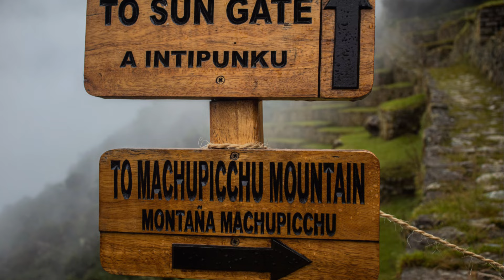4 días en la ciudad perdida de los Incas: Machu Picchu al descubierto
Título del Video: 4 días en la ciudad perdida de los Incas: Machu Picchu al descubierto

¡Bienvenidos a nuestra emocionante aventura de 22:43 minutos donde exploramos la magnífica Machu Picchu, la ciudad perdida de los Incas! En este video, titulado "4 días en la ciudad perdida de los Incas: Machu Picchu al descubierto," te llevaremos a través de un recorrido fascinante que revela la rica historia, la cultura vibrante y las impresionantes vistas que hacen de este lugar una de las maravillas del mundo.

Día 1: Llegada a Cusco y Exploración Cultural
Nuestra aventura comienza en Cusco, la antigua capital del Imperio Inca. Al llegar, te sumergirás en la cultura peruana mientras recorremos el centro histórico, un sitio declarado Patrimonio de la Humanidad por la UNESCO. Visitamos la Plaza de Armas, rodeada de hermosas iglesias coloniales y mercados vibrantes.

Después, exploramos el Qorikancha, el templo del sol, donde la arquitectura inca se encuentra con la colonial. Esta mezcla de culturas te ofrece una visión fascinante de la historia de Perú. Por la noche, no te pierdas la oportunidad de disfrutar de una deliciosa cena tradicional, donde podrás probar platos típicos como el cuy chactado y el aji de gallina.

Día 2: Valle Sagrado y Aventura en la Naturaleza
En nuestro segundo día, nos dirigimos al Valle Sagrado de los Incas, un lugar lleno de historia y belleza natural. Visitamos Pisac, conocido por sus mercados artesanales y las impresionantes terrazas agrícolas incaicas. Después, exploramos Ollantaytambo, un antiguo pueblo inca que aún mantiene su diseño original, donde podrás ver los restos de un templo imponente y disfrutar de las vistas panorámicas del valle.

A medida que avanzamos, tendrás la oportunidad de experimentar la conexión espiritual con la naturaleza que este lugar ofrece. Al final del día, tomamos el tren hacia Aguas Calientes, la puerta de entrada a Machu Picchu, donde nos prepararemos para la gran aventura del día siguiente.

Día 3: Machu Picchu: La Ciudad Perdida
El tercer día es el momento culminante de nuestra aventura. Nos levantamos temprano para tomar el primer tren hacia Machu Picchu, donde serás recibido por la majestuosidad de la ciudad perdida. Al llegar, realizamos una visita guiada que te llevará a través de los puntos más destacados de este sitio arqueológico.

Aprenderás sobre la historia, la arquitectura y la astronomía inca mientras caminas por los caminos de piedra que han perdurado a través de los siglos. Desde la Intihuatana, la piedra sagrada, hasta los templos y las terrazas agrícolas, cada rincón de Machu Picchu cuenta una historia. No olvides tu cámara, ya que las vistas panorámicas son impresionantes y dignas de capturar.

Día 4: Caminatas y Reflexiones
En nuestro último día, tendrás la opción de realizar una caminata adicional a Huayna Picchu o a la Puerta del Sol. Ambas opciones ofrecen vistas aún más espectaculares de Machu Picchu y sus alrededores. La caminata es un poco desafiante, pero la recompensa vale la pena. Si decides quedarte en la ciudad, puedes explorar más a fondo y disfrutar de la atmósfera mágica de este lugar.

Antes de despedirnos, reflexionamos sobre la experiencia vivida y lo que Machu Picchu representa: una mezcla de historia, cultura y espiritualidad que deja una huella imborrable en todos los que la visitan.

Este video es ideal para viajeros que desean descubrir Machu Picchu de una manera única y enriquecedora. Te proporcionamos consejos prácticos sobre cómo planificar tu viaje, qué llevar y cómo aprovechar al máximo tu experiencia. Al incluir palabras clave como "Machu Picchu", "Valle Sagrado", y "cultura inca", estamos optimizando este contenido para llegar a aquellos interesados en explorar las maravillas del Perú.

Conclusión
Machu Picchu no es solo un destino turístico; es un viaje a través de la historia que te conectará con el pasado de los Incas. Esperamos que este video te inspire a planear tu propia aventura en la ciudad perdida de los Incas.